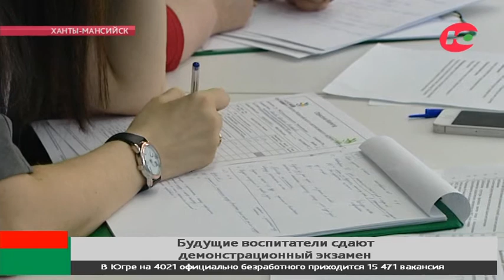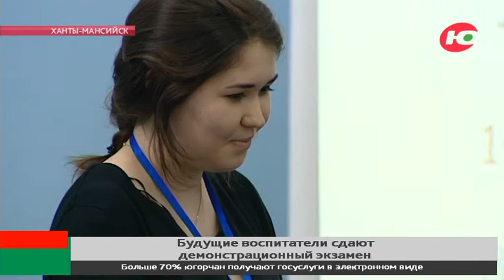Будущие воспитатели Ханты-Мансийска сдают экзамены по новым стандартам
Выпускники Технолого-педагогического колледжа Ханты-Мансийска впервые сдают демонстрационный экзамен по стандартам WorldSkills. Колледж - единственное образовательное учреждение в Югре, где ввели такую практику.